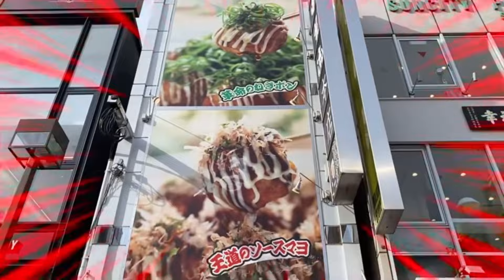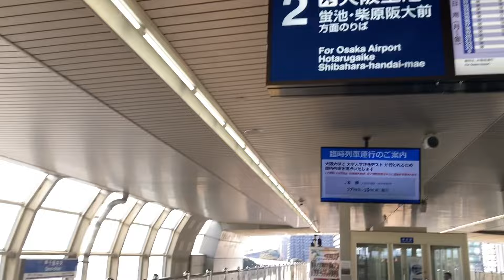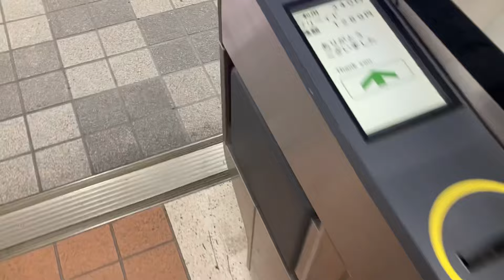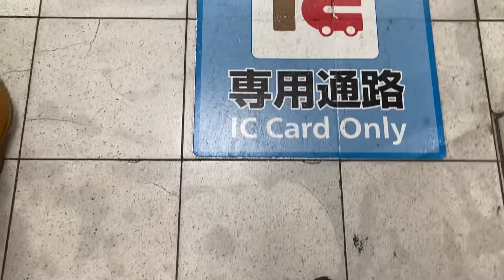阪急でまさかの大回り乗車ができちゃうの！？ 難波でも楽しんじゃったでー！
まさかの阪急でも大回りができちゃいました！
難波でも楽しすぎた！